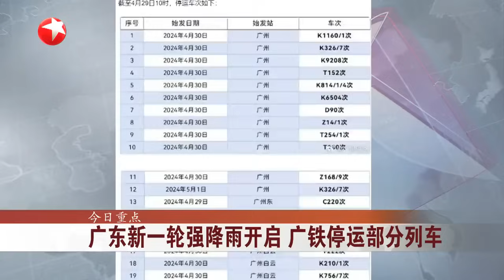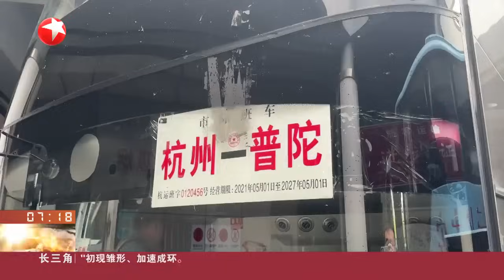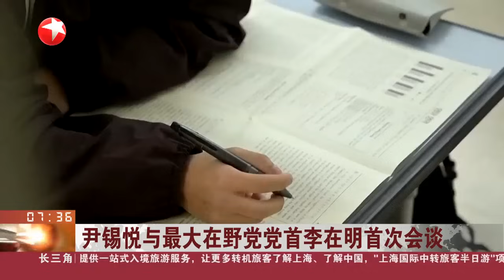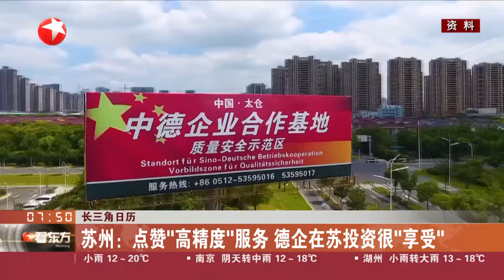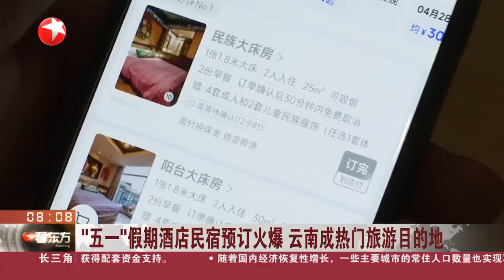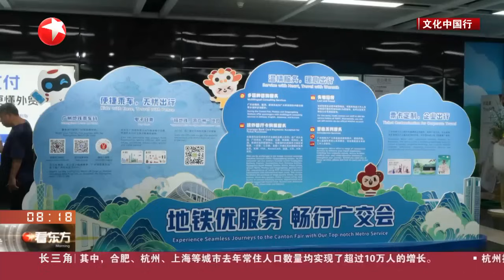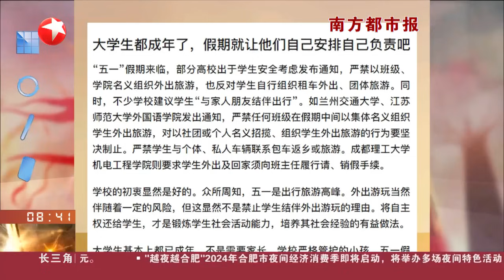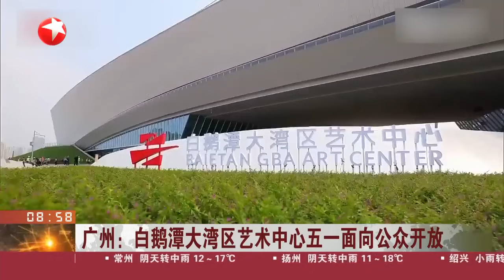习近平将对法国、塞尔维亚、匈牙利进行国事访问｜神舟十七号乘组今天将返回东风着陆场｜福建海警位金门附近海域依法开展常态化执法巡查 看东方 20240430